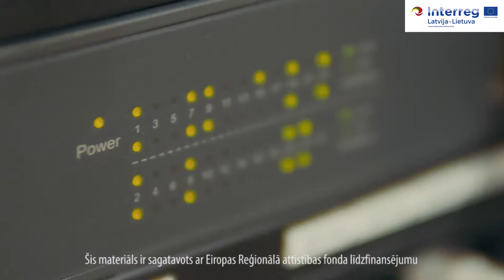Files.fm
Jānis Viklis

Videokonference ”Alternatīvie finanšu avoti biznesam” projekta “BEE Lab” ietvarā.

Projekta “BEE Lab”, mērķis ir veicināt uzņēmējdarbību Rietavas, Talsu, Saldus, Kuldīgas un Liepājas pašvaldībās, apmainoties ar labo praksi un attīstot kvalificētu uzņēmējdarbības atbalsta tīklu Latvijā un Lietuvā.
Projekts “BEE Lab” tiek finansēts no Eiropas reģionālā attīstības fonda  Interreg V-A Latvijas – Lietuvas pārrobežu sadarbības programmas 2014. – 2020.gadam līdzekļiem.

Šis materiāls ir sagatavota ar Eiropas Savienības finansiālo atbalstu. Par šīs publikācijas saturu pilnībā atbild Talsu novada pašvaldība, un tas nekādos apstākļos nav uzskatāms par Eiropas Savienības oficiālo nostāju

Total projects size is 565,685.76 EUR. Out of them co-𝗳𝘂𝗻𝗱𝗶𝗻𝗴 𝗼𝗳 𝗘𝘂𝗿𝗼𝗽𝗲𝗮𝗻 𝗥𝗲𝗴𝗶𝗼𝗻𝗮𝗹 𝗗𝗲𝘃𝗲𝗹𝗼𝗽𝗺𝗲𝗻𝘁 𝗙𝘂𝗻𝗱 𝗶𝘀 𝟰𝟴𝟬,𝟴𝟯𝟮.𝟴𝟴 𝗘𝗨𝗥.

This webconference has been produced with the financial assistance of the 𝗘𝘂𝗿𝗼𝗽𝗲𝗮𝗻 𝗨𝗻𝗶𝗼𝗻. 𝗧𝗵𝗲 𝗰𝗼𝗻𝘁𝗲𝗻𝘁𝘀 𝗼𝗳 𝘁𝗵𝗶𝘀 𝘄𝗲𝗯𝗰𝗼𝗻𝗳𝗲𝗿𝗲𝗻𝗰𝗲 𝗮𝗿𝗲 𝘁𝗵𝗲 𝘀𝗼𝗹𝗲 𝗿𝗲𝘀𝗽𝗼𝗻𝘀𝗶𝗯𝗶𝗹𝗶𝘁𝘆 𝗼𝗳 𝗧𝗮𝗹𝘀𝗶 𝗠𝘂𝗻𝗶𝗰𝗶𝗽𝗮𝗹𝗶𝘁𝘆 𝗮𝗻𝗱 𝗰𝗮𝗻 𝘂𝗻𝗱𝗲𝗿 𝗻𝗼 𝗰𝗶𝗿𝗰𝘂𝗺𝘀𝘁𝗮𝗻𝗰𝗲𝘀 𝗯𝗲 𝗿𝗲𝗴𝗮𝗿𝗱𝗲𝗱 𝗮𝘀 𝗿𝗲𝗳𝗹𝗲𝗰𝘁𝗶𝗻𝗴 𝘁𝗵𝗲 𝗽𝗼𝘀𝗶𝘁𝗶𝗼𝗻 𝗼𝗳 𝘁𝗵𝗲 𝗘𝘂𝗿𝗼𝗽𝗲𝗮𝗻 𝗨𝗻𝗶𝗼𝗻.